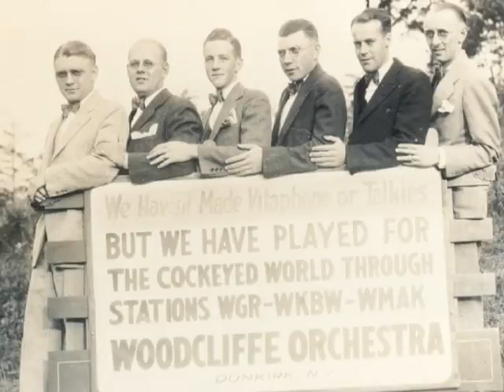Ambrose Tribute Part 1.avi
A tribute to my grandparents Marguerite and Tom Ambrose.